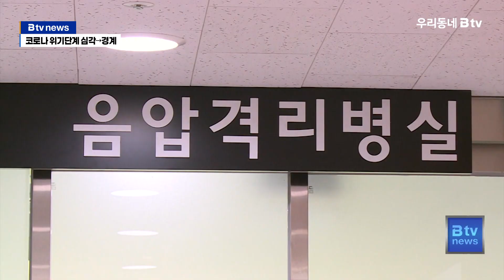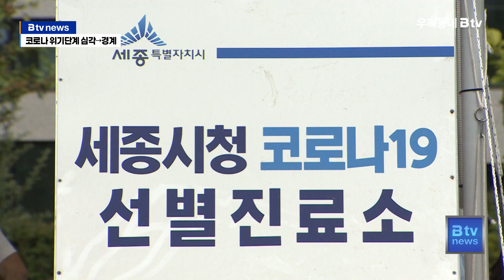6월부터 의무 격리 해제...'선별진료소' 운영은 지속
6월부터 코로나19 위기 단계가 심각에서 경계로 하향됩니다.

심각 단계가 유지돼 온 지 약 3년 3개월 만입니다.

가장 큰 변화는 확진자에 대한 격리입니다.

기존 확진자의 7일 격리 의무가 해제되고,
5일 격리 권고로 전환됩니다.

또한 동네 의원과 약국에서의
실내 마스크 착용 의무도 해제됩니다.

다만 감염 취약시설 중 요양병원 등 입소형 시설과
병원급 의료기관 안에서는 마스크 착용 의무는 유지됩니다.

"지자체에서 운영하는 선별진료소는 그대로 유지됩니다."

아산은 이순신종합운동장 10번 주차장에서,
천안은 동남보건소와
시청 봉서홀 아래 서북구 선별진료소에서

해외입국자를 제외한
PCR 우선순위 대상자들에 한 해 검사를 계속 진행하게 됩니다.

세종시의 경우에는 시청 임시선별검사소 운영이 종료되고,
조치원읍에 있는 보건소 선별진료소만 운영됩니다.

아울러 입원치료비와 예방접종, 격리지원금 등도 유지됩니다.

한편 정부는 아프면 쉬는 문화 정착을 위해
사업장과 학교 등 각 기관별로 격리 권고를 준수할 수 있도록
방역 지침을 안내할 계획입니다.